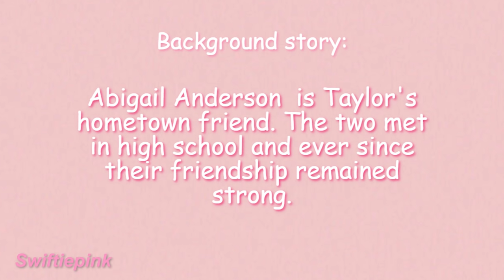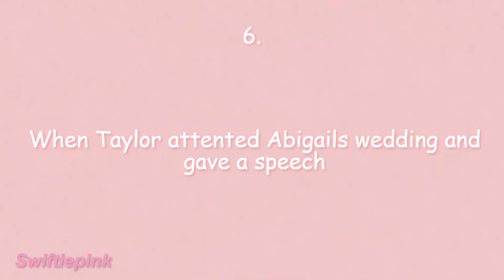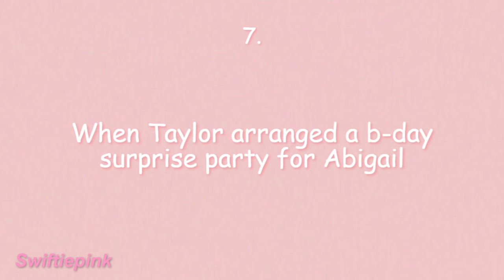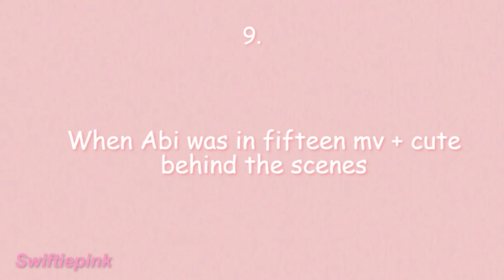Taylor Swift and Abigail Anderson moments because Fearless Taylor's version came out!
I hope you enjoyed this video and stream Fearless Album Taylor's version!💛💛

🌸Videos used-
💛 Listen to Fearless Taylors Version on Spotify 💛

Tags-
Taylor Swift and Abigail Anderson
Tay and Abi
Meredith gray
Miss Americana
Fearless
Fifteen and Whitehorse
You belong with me and Love Story